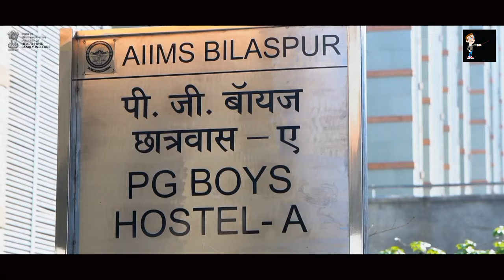AIIMS Bilaspur Campus Tour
AIIMS Bilaspur, constructed at a cost of more than Rs 1470 crore, is a state-of-the-art hospital with 18 specialty & 17 super specialty departments, 18 modular operation theaters, 750 beds with 64 ICU beds. Spread over 247 acres, the hospital is equipped with 24 hours emergency and dialysis facilities, modern diagnostic machines like ultrasonography, CT scan, MRI etc, Amrit Pharmacy & Jan Aushadhi Kendra and also a 30 bedded AYUSH block. The Hospital has also set up the Centre for Digital Health to provide health services in the tribal and inaccessible tribal areas of Himachal Pradesh. Also, specialist health services will be provided by the hospital through health camps in the inaccessible tribal and high Himalayan regions like Kaza, Saluni, and Keylong.  The  hospital will admit 100 students for MBBS Course and 60 students for nursing courses every year.

All Copyright Deserves to @NarendraModi

MY VIDEO TOPICS:
About us :-
Being Pharmacist is a Youtube Channel, where you get all the necessery informations about Pharma world like Career, Jobs, Admission & Research regarding Videos